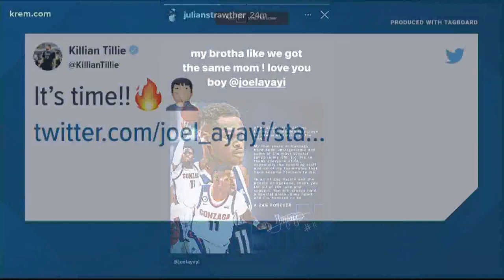Gonzaga's Joel Ayayi declared he'll enter the NBA draft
Ayayi thanked his team and Gonzaga fans in post about entering the NBA draft.